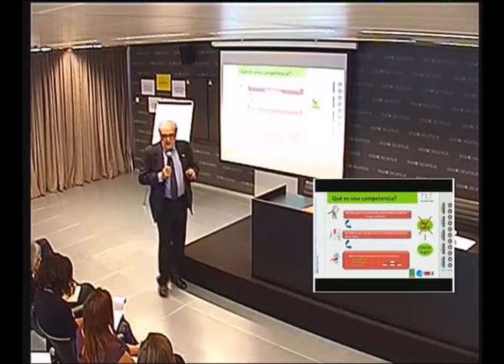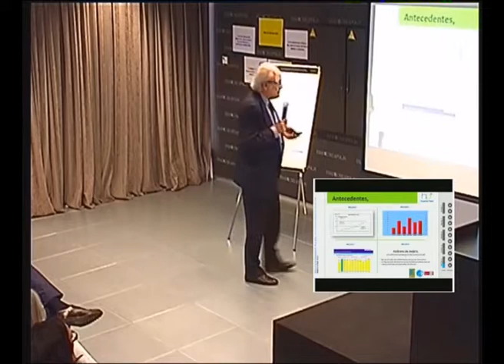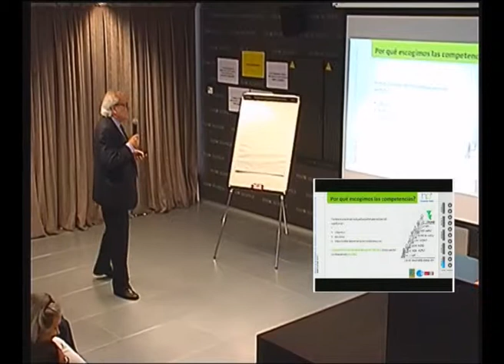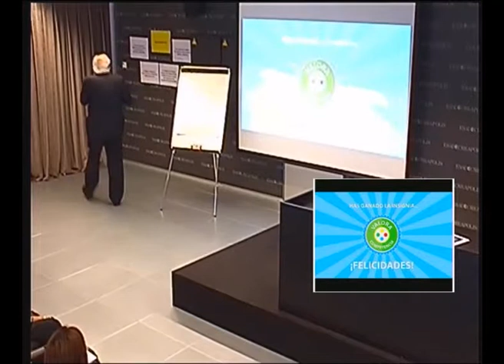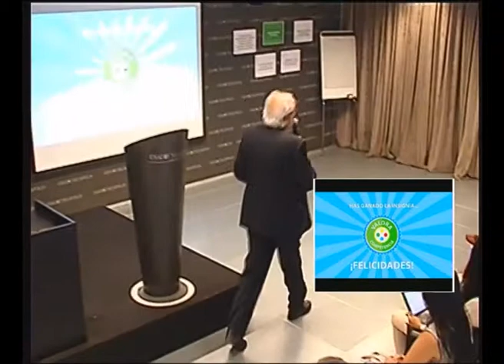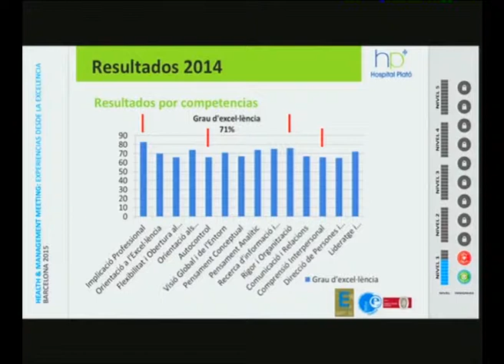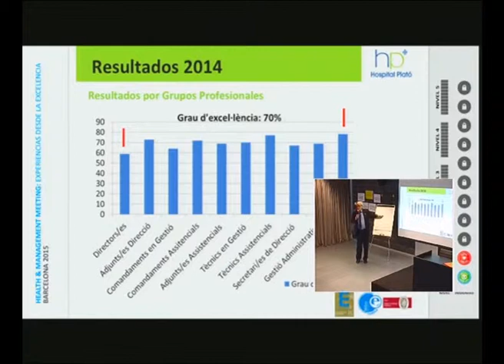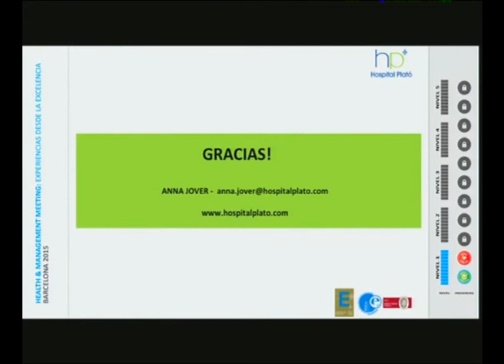Health Management Meeting - Hospital Plató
Conoce todos los detalles del evento.

Health Management Meeting: Experiencias desde la Excelencia
Competencias
Jordi Pujol
Director General Hospital Plató